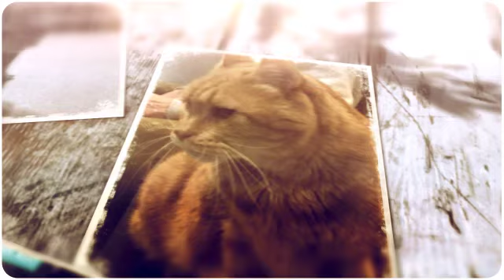Garfy, forever in our hearts